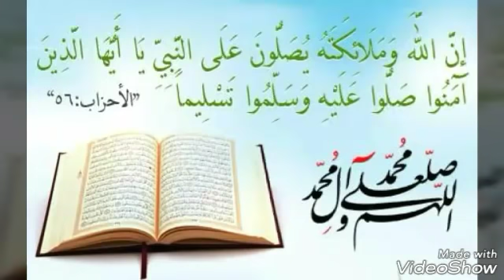كيكة الاناناس سهلة و لذيذة بثلاث بيضات فقط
مقلوبة الأناناس
كيكة بثلاث بيضات فقط